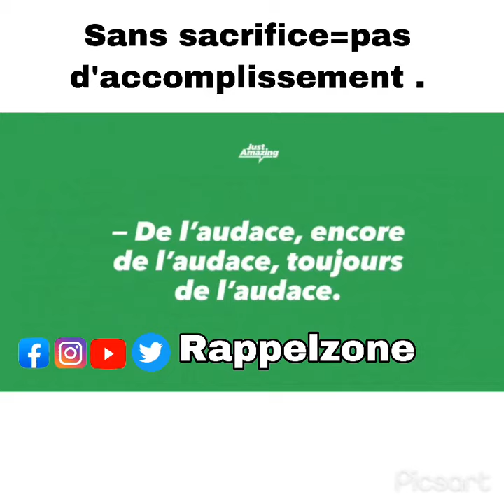Voici comment réussir. Zack Mwekassa